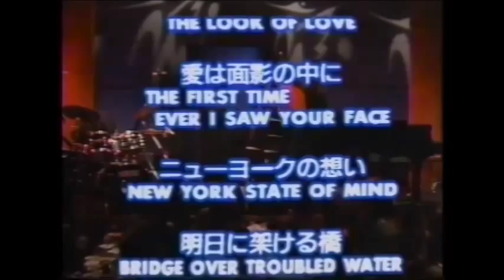"Bridge Over Troubled Water" Kimiko Itoh/Steve Gadd/Eddie Gomez/Masahiko Satoh)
East meets West Live from the Bottom Line in NY 1989.3

Kimiko Itoh (vo)
Masahiko Satoh (pf)
Eddie Gomez (b)
Steve Gadd (ds)